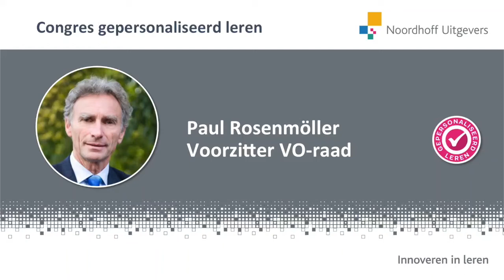Noordhoff Uitgevers Gepersonaliseerd leren Congres - Paul Rosenmöller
Paul Rosenmöller -
VO-raad voorzitter Paul Rosenmöller neemt u mee in de ontwikkelingen op het gebied van gepersonaliseerd leren. Immers, uitgangspunt is: in het voortgezet onderwijs moet gepersonaliseerd leren mogelijk worden gemaakt aan de hand van digitaal en ander leermateriaal. Waar staan we nu aan het begin van 2017?